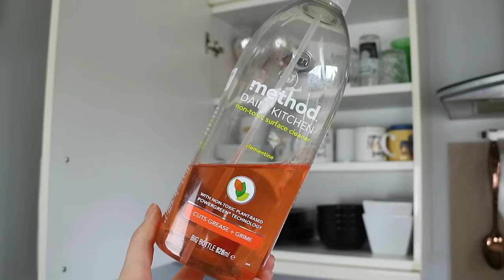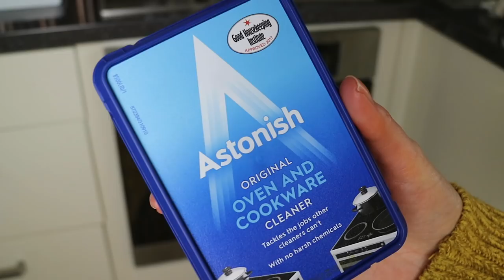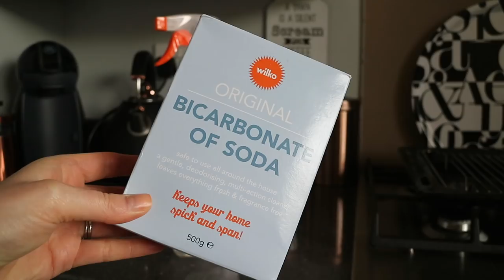5 PLACES TO SPRING CLEAN IN YOUR KITCHEN UK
5 PLACES TO SPRING CLEAN IN YOUR KITCHEN - Hey guys today I'm spring cleaning my kitchen, so I thought I'd share with you 5 Spring Cleaning ideas and tips on where and what to clean in the kitchen. Xx

PRODUCTS MENTIONED:
1. De-Clutter and Clean out all the Cupboards
METHOD DAILY KITCHEN SURFACE CLEANER*
CURVER SMALL BASKET*
CURVER BASKET WITH HANDLES*

2. Show the Oven Some Love with a Major Deep Clean
ASTONISH OVEN AND COOKWARE CLEANER - Poundland
SCOURER PADS - Poundland
OVEN LINER - Home Bargains

3. Make the Sink Sparkle
I used a mix of distilled white vinegar and water to spray on the rack, I then sprinkled them with Bicarb of Soda.
SINK UNBLOCKER - Poundland

4. Throw Our and Deep Clean the Fridge
STORAGE BASKETS - Homebase

5. Scrub and Clean the Floor
WHITE VINEGAR - Wilko
BICARBONATE OF SODA - Wilko
METHOD ALL FLOOR CLEANER LEMON GINGER*

IM WEARING:
TOPS -
Mustard Sweater*
Adidas T-Shirt*
Grey Sweatshirt - Primark